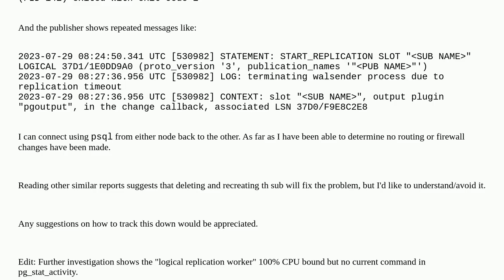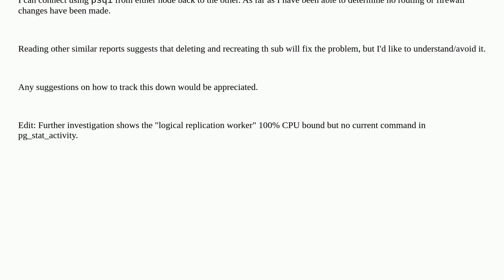Dba: Timeouts from logical replication with no obvious root cause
Timeouts from logical replication with no obvious root cause

A special thanks goes out to the community

  postgresql replication